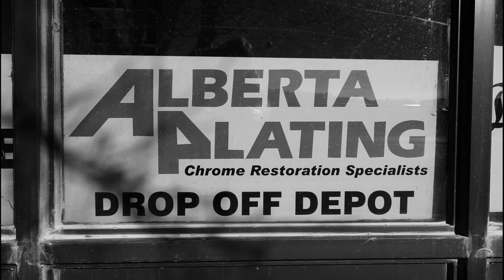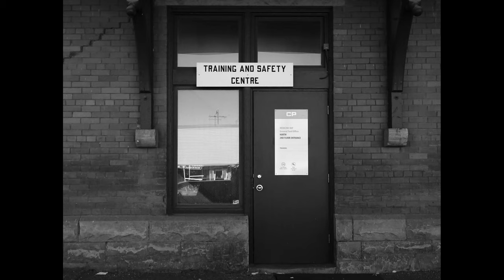North Railway Street - Medicine Hat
Sunday was a typical sunny fall day with the sun low in the sky, so I decided to do some high contrast black and white photography and take a walk down North Railway Street (and the alley behind it of course) in Medicine Hat. The photos are straight out of the camera JPEG's using the monochrome profile with some added contrast, sharpness, and using a simulated red filter. I also shot RAW's in case I ever want to re-edit them or bring back colour. The lens used was the Canon EF-S mount10-18mm F/4.5-5.6. This link will take you to the full resolution photos

Music Credit